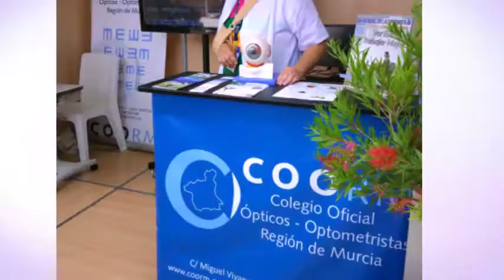Lorca Saludable Mayo 2018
El COORM participa en la XI Edición de la Feria Saludable de Lorca